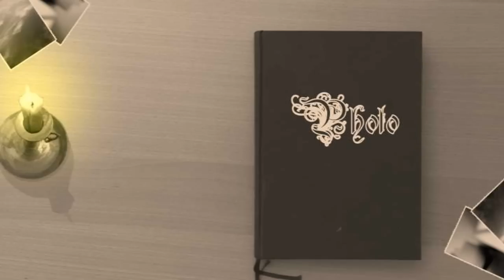Snippets from the Trenches: a mother's AIDS memoir by Freda Wagman Trailer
The really extraordinary thing about this book is that it tells the story of how one mother embarked on her feverish course of involvement in the AIDS community, in large part to help herself come to terms with the possibility of her son's death. But all that work really doesn't prepare her. She becomes incredibly intimate with a series of strangers, yet she and her son have more and more trouble talking about HIS illness, which is the reason she is doing all this in the first place. She becomes indispensable at the bedsides of countless other people, but when Gary is dying, she still feels helpless, disconnected and as if she'd never set foot in an AIDS hospital room. What is moving about this book is the fact that all this preparation doesn't prepare, because NOTHING can prepare her.

For more information or to purchase your very own copy of "Snippets from the Trenches: a mother's AIDS memoirs" go